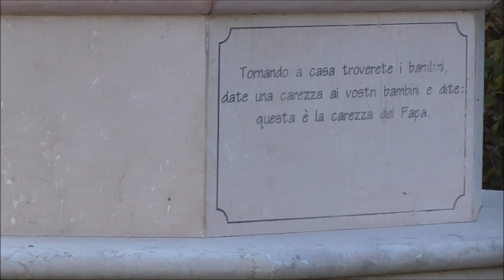Campane della Chiesa di San Giovanni XXIII in Porto Santa Margherita di Caorle (VE) v.343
Battiore e distesa delle tre campane maggiori (dura 2 minuti) delle 17:30 per la Messa prefestiva delle 18:00
Concerto di 3 campane in Sol3 + 1 sonello fuse dalla Ecat di Mondovì (CN) ed elettrificate a slancio friulano dalla ditta Vanin Mario di Trebaseleghe (PD) e gestite da un programmatore Ecat Sirio12.
Altro video dopo il precedente che ha possiamo dire la vagonata "infinita" di fine luglio, agosto e settembre che è partita con i video della vacanza in montagna e che si è conclusa con il precedente, Ramuscello.
Continuerò comunque a fare il possibile (ora c'è la scuola) cercando di fare almeno un video ogni fine settimana per tenere attivo, il più possibile, il canale.
Allora, veniamo al video.
In questo sabato pomeriggio mi sono recato in questa chiesa moderna ma internamente bella, non ugualmente però nel campanile dedicata a San Giovanni XXIII ma sede della parrocchia dedicata alla Croce Gloriosa.
Edificata recentemente, all'estremo di questa frazione di Caorle, possiede un concerto modesto di 3 campane + 1 sonello della Capanni ed elettrificate da Vanin.
Una volta posizionato, puntuale, parte il battiore e poi la distesa delle 3 maggiori.
Finita la distesa mi sono recato alla prossima tappa.
Da questo video abbiamo un'altra modifica ai video: ora il microfono sarà perennemente rivestito dall'antivento.

I: Sol3, fusa dalla Ecat di Mondovì (CN);
II: La3, fusa dalla Ecat di Mondovì (CN);
III: Si3, fusa dalla Ecat di Mondovì (CN);
Sonello: fuso dalla Ecat di Mondovì (CN).

Video 343